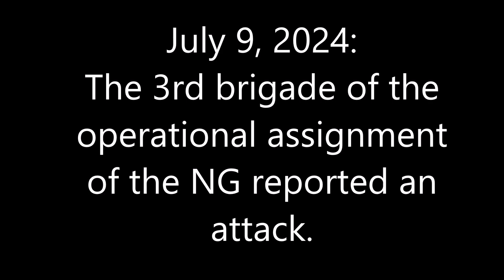July 9, 2024：The 3rd brigade of the operational assignment of the NG reported an attack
The 3rd brigade of the operational assignment of the NG attacked Russian soldiers northeast of the village of Hlyboke, north of Kharkiv. A road along a utility pole in the grassland and a pair of utility poles on a paved road.
The attack was around 50°15'42.12" N 36°27'24.56" E.
The opening satellite image is from July 7, 2024.